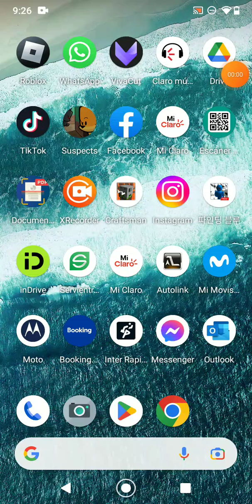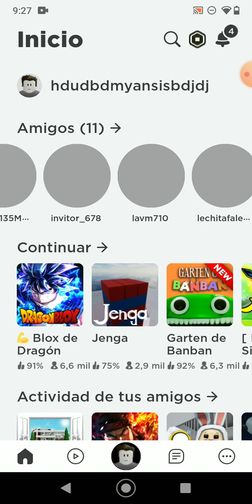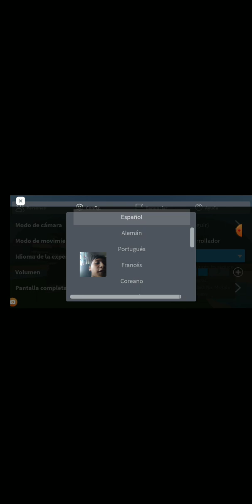derrotando a 18